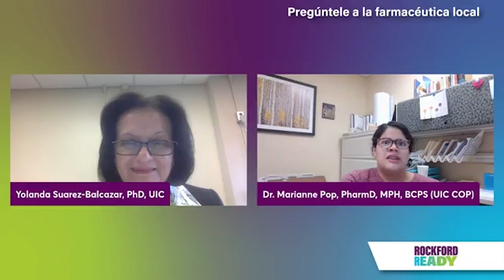Pregúntele a la farmacéutica local ¿Cuándo debo recibir la dosis de refuerzo ¿Cuánto debo esperar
o ¡Tuvimos una gran sesión de preguntas y respuestas sobre alfabetización en salud y COVID-19 con la farmacéutica local de Rockford, la Dra. Marianne Pop y la Dra. Yolanda Suarez-Balcazar de UIC!
o La iniciativa de alfabetización en salud de la Ciudad de Rockford, Rockford Ready, tiene como objetivo construir un mañana más saludable al empoderar a los residentes para que tomen el control de su salud a través de la educación, la participación de la comunidad y la promoción del acceso a la vacuna y el refuerzo COVID-19. Este programa está dirigido por la Ciudad de Rockford, en asociación con la Universidad de Illinois Chicago, la Facultad de Medicina, la Oficina de Alfabetización en Salud y la Facultad de Medicina de UIC Rockford, así como con CURA Strategies.
o Este programa cuenta con el apoyo de la Oficina del Subsecretario de Salud/Oficina de Salud de las Minorías del Departamento de Salud y Servicios Humanos de los EE. UU. (HHS) como parte de un premio por un total de $3,614,521 con el 100 por ciento financiado por OASH/OMH/HHS. Los contenidos pertenecen al autor(es) y no representan necesariamente los puntos de vista oficiales ni el respaldo de OASH/OMH/HHS. Para obtener más información, visite